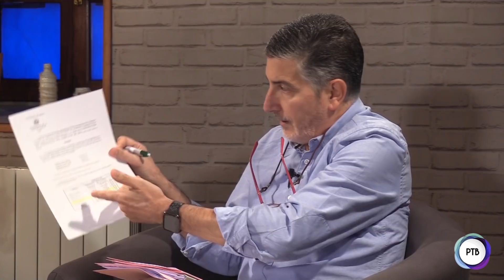Balance de legislatura 2019